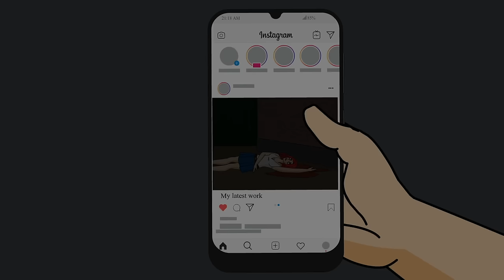4 INSTAGRAM HORROR STORIES ANIMATED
These stories are full of suspense, thrill and scare.

Music Credit